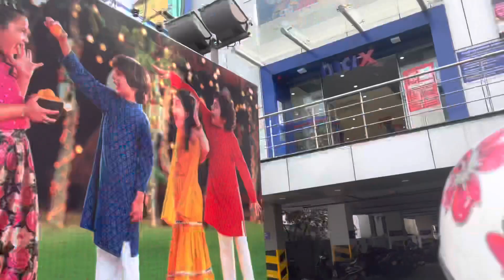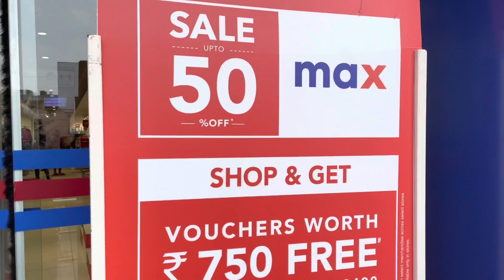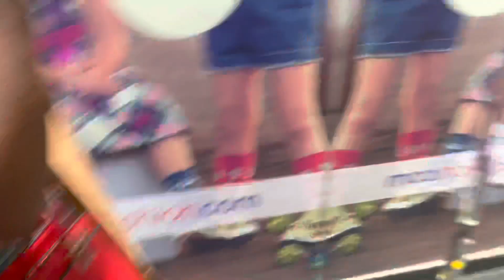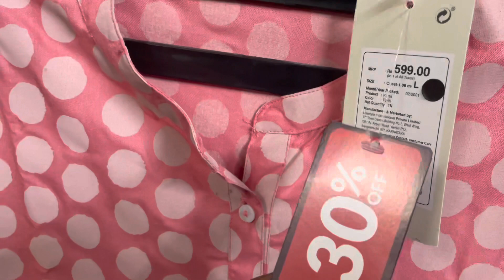Max Year End Sale Details | Flat 30%50%70% Off | Haul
Hi Makkale! Am Shanmathi Gowthaman from Shannu's Vlog ! Am a digital media influencer/Product reviewer, focus on Haircare, Skincare, Beauty, Fashion and Entertainment. I also give free advice on skin and hair care.

Thankyou for your support Makkale..